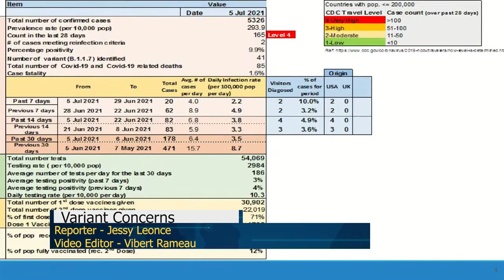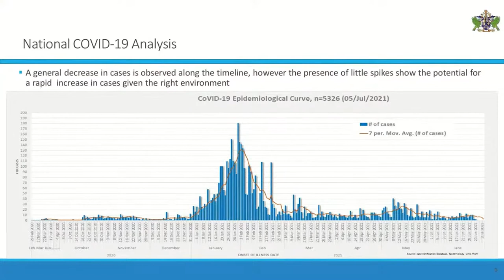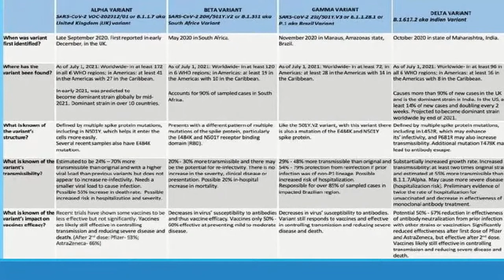Covid19 Variants Concerns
Despite a reduction in cases on the island, health officials remain concerned that the introduction of Covid19 variants may prompt a more difficult to manage surge in COVID19 cases.